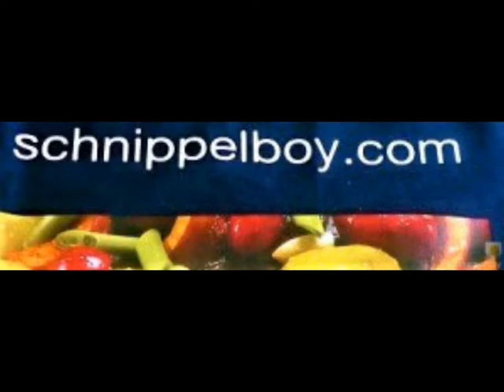Schnippelboy --- Gemüsereis und Betesalat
Gemüsereis und Betesalat:
Was eigentlich eine Ringelbete sein sollte, war nach dem Kochen
einfarbig hell. Warum weiß man nicht.
Im gekochtem Zustand wurde sie in dünne Scheiben geschnitten
und mit einem einfachem Dressing versehen(Hollunderessig,
Walnussöl, Salz/Pfeffer).Obenauf kam etwas Frühlingszwiebel,
Feta und Granatapfelkerne.
Der Reis wurde gekocht und mit gedünstedem, kräftig gewürztem
Gemüse gemischt. Das Gemüse bestand aus :"Zucchini, Snackpaprika
und dem Grünen der Bete."
Alles zusammen ergab ein sehr leckeres reichhaltiges Essen.